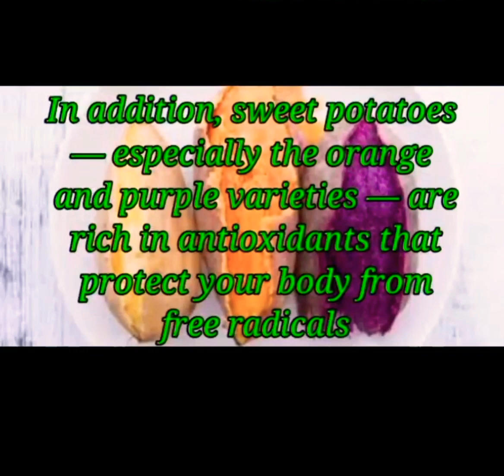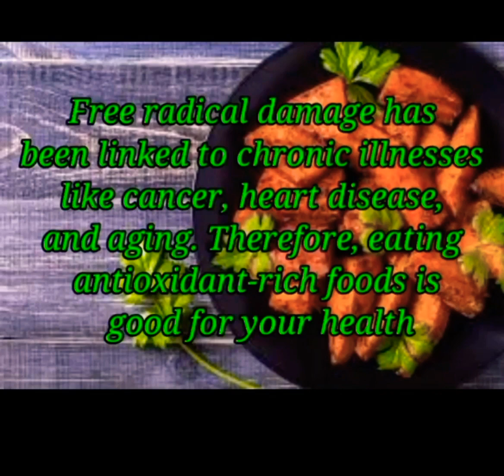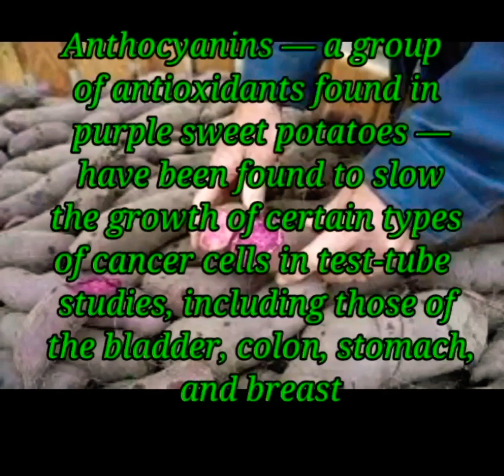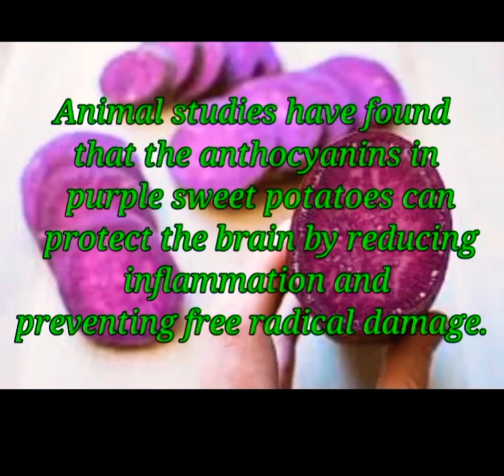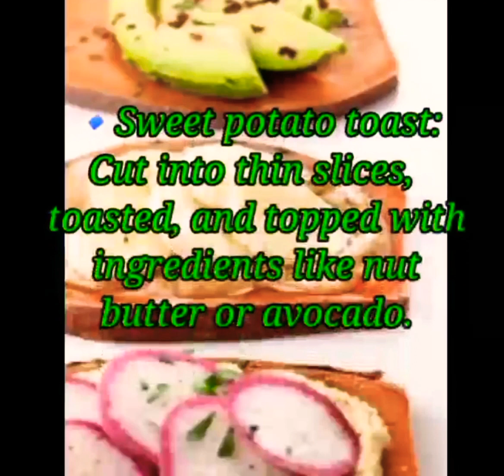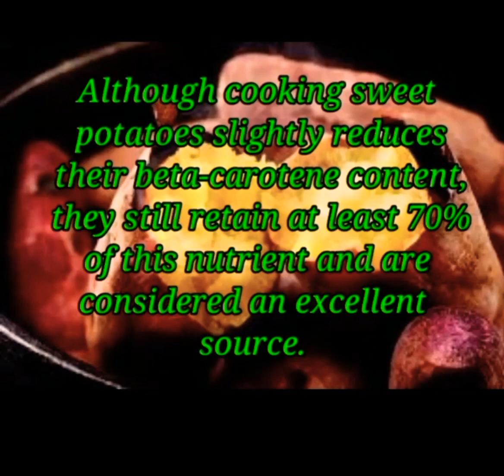Do you know about sweet potato? 6 Surprising Health Benefits of Sweet Potatoes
Sweet potatoes are nutrient-dense root vegetables that come in a variety of colors.

They’re high in fiber and antioxidants, which protect your body from free radical damage and promote a healthy gut and brain.

They’re also incredibly rich in beta-carotene, which is converted to vitamin A to support good vision and your immune system.

Sweet potatoes are versatile and can be prepared in both sweet and savory dishes, making them an exceptional carb option for most people.

6 Surprising Health Benefits of Sweet Potatoes